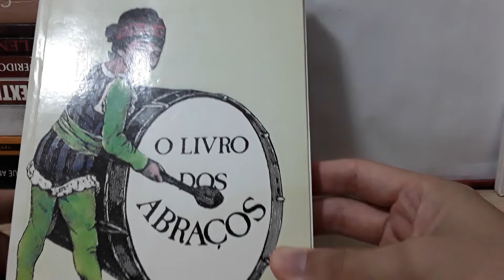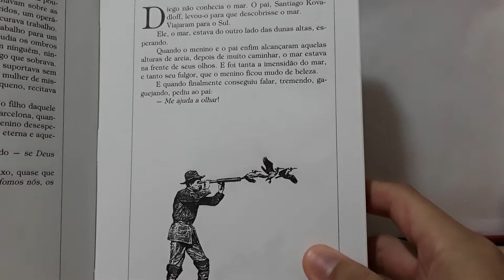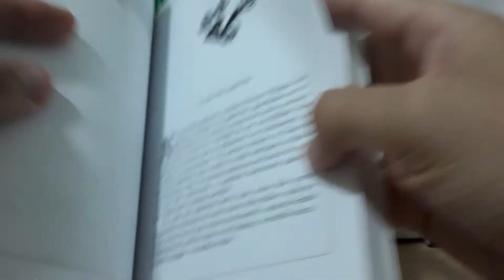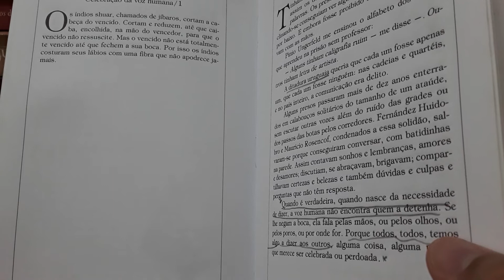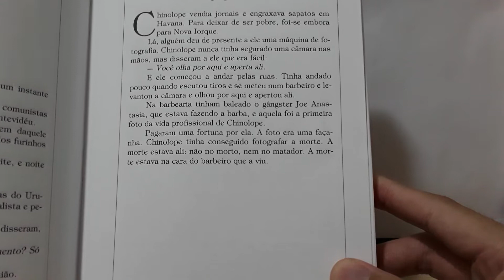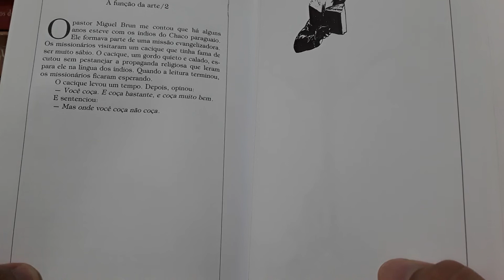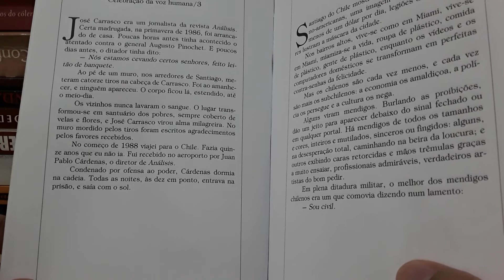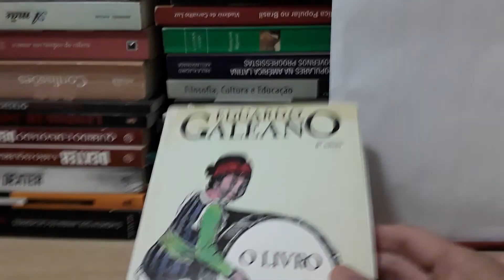O LIVRO DOS ABRAÇOS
Vídeo-leitura de parte do livro "O livro dos abraços", de Eduardo Galeano.
Espero que curtam a leitura!

Content
00:37 - Recordar
1:27 - O mundo
2:50 - A origem do mundo
3:26 - A função da arte/1
3:55 - A uva e o vinho
4:46 - A paixão de dizer/1
5:10 - A paixão de dizer/2
6:05 - A casa das palavras
6:55 - A função do leitor/1
8:00 - A função do leitor/2
8:31 - Celebração da voz humana/1
10:10 - Celebração da voz humana/2
11:15 - Definição da arte
12:09 - A linguagem da arte
14:26 - A fronteira da arte
15:12 - A função da arte/2
16:11 - Profecias/1
17: 23 - Celebração da voz humana/3
18:35 - Crônica da cidade de Santiago
 20:00 Neruda/1